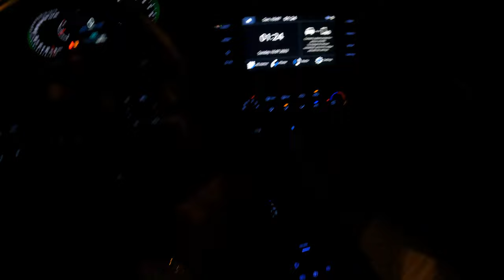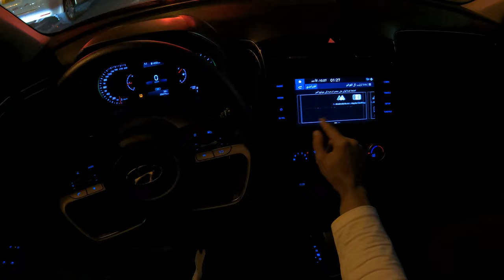تجربة قيادة هيونداي توسان 2022 في دبي في الليل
بلد الصنع: جمهورية التشيك
الموديل: 2022
عدد الركاب: 5
لون المركبة: برونزي
نوع المركبة: هيونداي توكسون
حجم الماكينة: 1.6
الوزن الفارغ: 1871 كجم
كم: 29579 كم
السرعة القصوى: 240 كم